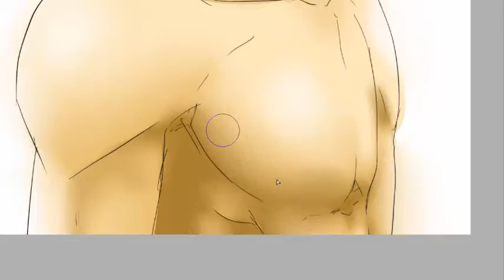Spirit Bounds OC SpeedDrawing- Ryuuga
random update, just wanted to share this quickie here featuring my OC Ryuuga.
quite happy with the results so hopefully a few more fixes and this can be used as my manga cover :D hope you guys liked it!